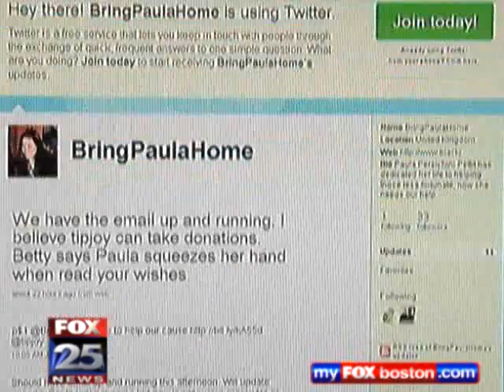Boston Woman In Coma In South Dakota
Fox Boston story about Paula Persechini-Petitti. Article follows:

BOSTON - A local long-time activist who brought free health care to poor communities around the world now needs the help of others.

Paula Persechini-Petitti was involved in a serious car accident while setting up a clinic in South Dakota at the Pine Ridge Indian Reservation on June 23.

She suffered a head injury that left her in a coma.

Her family says her insurance wont cover the cost of bringing her back to Boston which would cost about $20,000.

They set up a website at bringpaulahome.org to help raise funds to bring her to Massachusetts General Hospital where she can be close to her family and get coma treatment.